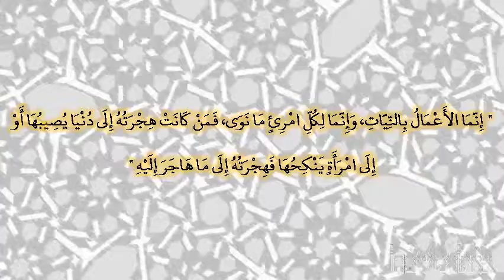صحيح البخارى - كتاب بدء الوحى - 1 - باب كيف كان بدء الوحى إلى رسول الله صلى الله عليه وسلم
حدثنا الحميدي عبد الله بن الزبير، قال حدثنا سفيان، قال حدثنا يحيى بن سعيد الأنصاري، قال أخبرني محمد بن إبراهيم التيمي، أنه سمع علقمة بن وقاص الليثي، يقول سمعت عمر بن الخطاب ـ رضى الله عنه ـ على المنبر قال سمعت رسول الله صلى الله عليه وسلم يقول ‏
"‏ إنما الأعمال بالنيات، وإنما لكل امرئ ما نوى، فمن كانت هجرته إلى دنيا يصيبها أو إلى امرأة ينكحها فهجرته إلى ما هاجر إليه ‏"